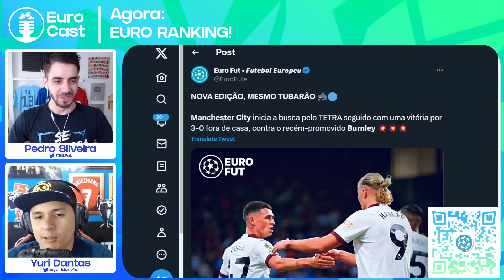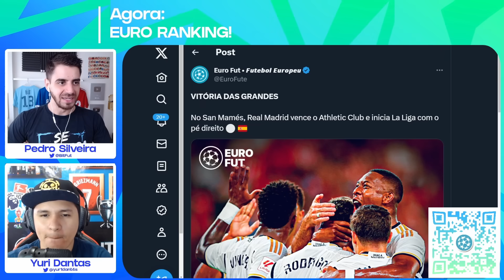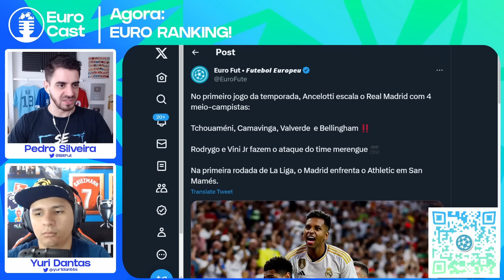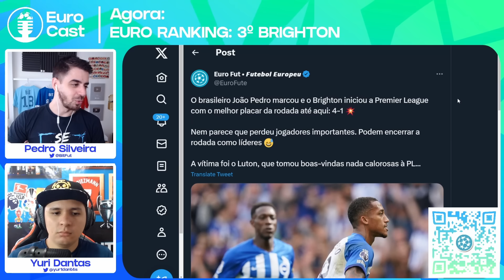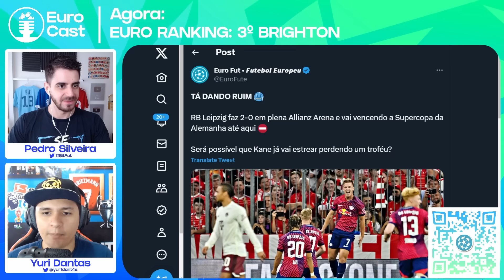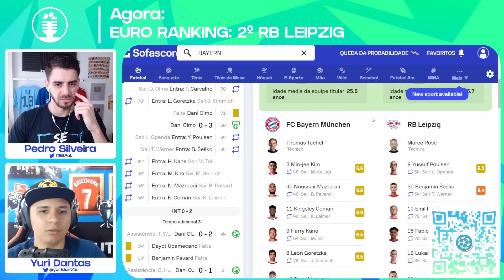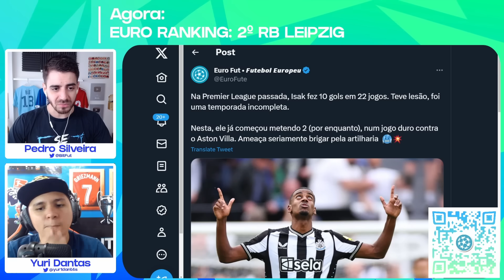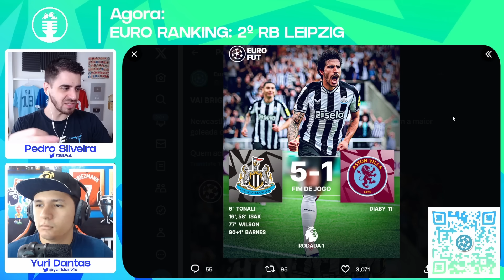Euro Ranking: 5 melhores times da semana | Semana 1 — Temporada 2023/24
O Euro Ranking vai ser uma iniciativa semanal, a princípio.

00:00 5º colocado
06:12 4º colocado
14:53 3º colocado
20:09 2º colocado
29:32 1º colocado